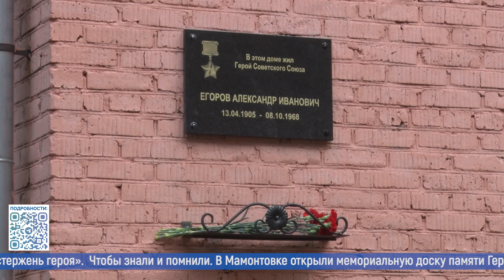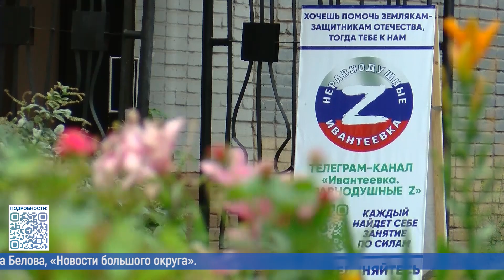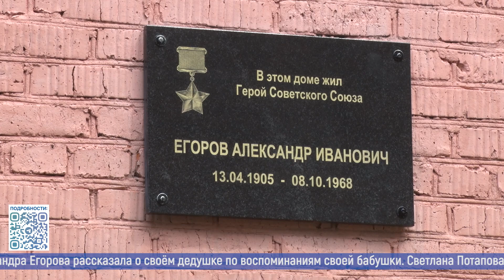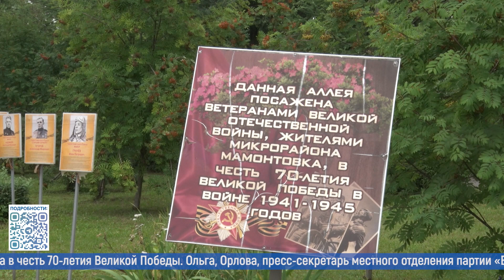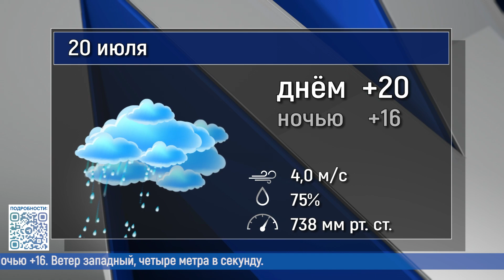Новости большого округа: выпуск 19 июля 2023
- Всё для СВОих! Как Пушкинский помогает на передовой и тылу?
- Чтобы знали и помнили. В Мамонтовке открыли мемориальную доску памяти Героя Советского Союза Александра Егорова.
- Погода не лётная! Ливни с грозами и шквалистым ветром накрыли подмосковный регион. Как Пушкинский переживает непогоду?